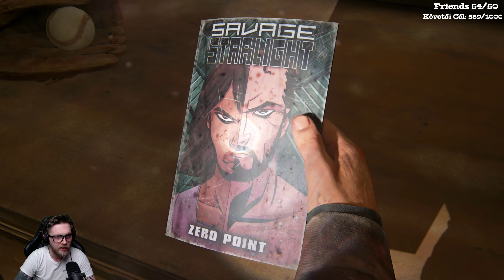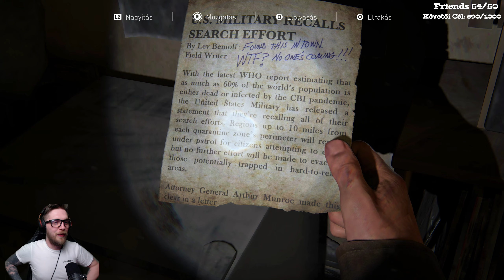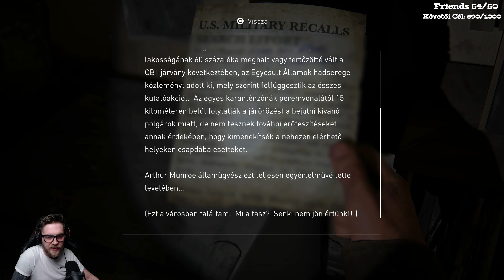The Last of Us Part IPC)(Magyar Felirat) #7